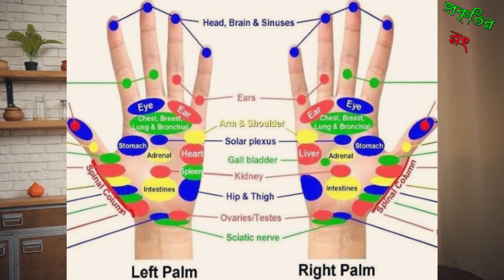অতিরিক্ত ওজন কমাতে চান, শরীরের যে স্থানে চাপ দিলে দ্রুত ওজন কমবে জেনে নিন। প্রকৃতির রং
সাধারণত অতিরিক্ত খাবার খাওয়ার কারণেই ওজন বেড়ে যায়। তাই শরীরচর্চার পাশাপাশি পরিমিত মাত্রায় খাবার খাওয়ার অভ্যাস করতে হবে। তার জন্য কানের আকুপ্রেসার পয়েন্টের ভূমিকা অস্বীকার করলে চলবে না। হাত, পিঠ, আঙুলের মতো কানেও আকু পয়েন্ট রয়েছে। যা সঠিকভাবে ব্যবহার করে অতিরিক্ত খাওয়ার ইচ্ছে কমিয়ে ওজন কমানো সম্ভব।

আকুপ্রেসার কী: শরীরের কয়েকটি বিশেষ পয়েন্টে যা আকু পয়েন্ট নামে পরিচিত, তাতে চাপ প্রয়োগ করাকেই আকুপ্রেসার বলা হয়। নানা প্রকারের ব্যথা কমানোর পাশাপাশি ত্বকের উজ্জ্বলতা বাড়াতেও এটি কার্যকরী। আজ জেনে নিন কানের আকুপ্রেসার পয়েন্টের একটি বিশেষ ক্ষমতা, যা আপনার খাবার খাওয়ার ইচ্ছেকে নিয়ন্ত্রণ করে ওজন কমাতে সাহায্য করবে।